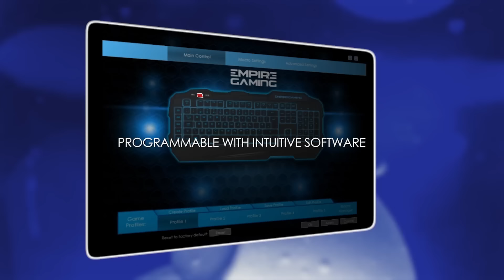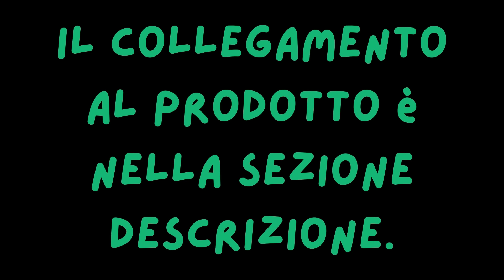🌟🌟NUOVO ✖ 🔷 Il Meglio Dei Griffin 🔷 #126🌟🌟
Puoi trovare i video più belli di I Griffin su questo canale. Se ti piace il mio video, puoi piacerti e iscriverti :)

i griffin ita,
i griffin sigla,
i griffin episodi completi,
i griffin stagione 17,
i griffin il meglio,
i griffin affari esteri,
i griffin i problemi di peter,
i griffin peter dimagrisce,
i griffin attraverso gli anni,
i griffin amici senza benefici,
i griffin affari esteri parte 3,
i griffin amico nero cercasi,
i griffin affettuosamente al bivio,
i griffin amici rubati,
i griffin american gigolo,
i griffin timelooser,
i griffin superincollati,
i griffin gli andiquaqquati,
i griffin completo,
i griffin attività peternormale,
i griffin parte 1,
i griffin brian,
i griffin battute di seconda mano,
i griffin brian muore,
i griffin brian e stewie,
i griffin blackout temporaneo,
i griffin brian innamorato,
i griffin baci,
i griffin balena,
i griffin episodi completi ita,
i griffin consuela,
i griffin crisi di mezza età,
i griffin cadetto spaziale,
i griffin come ti vinco un emmy,
i griffin chris,
i griffin country club,
i griffin cane morde orso
i griffin disney,
i griffin dio,
i griffin dio ci sei,
i griffin dietro le quinte,
i griffin droga,
i griffin dove sono i miei soldi,
i griffin di lyon,
i griffin dr house,
i griffin episodi,
i griffin e alla fine si incontrano,
i griffin ebrei,
i griffin essere galanti non paga,
i griffin emissione impossibile,
i griffin episodi completi stagione 11,
i griffin episodi ita,
american dad e i griffin,
i simpson e i griffin ita,
gesù e i griffin,
cleveland show e i griffin,
i griffin è l'ora della gelatina,
i griffin è più emozionante,
i griffin grasso è bello,
i griffin stewie è incinto,
i griffin meg è gay,
i griffin fenomeni,
i griffin fratelli e sorelle,
i griffin furto d'identità,
i griffin film,
i griffin fischia mentre tua moglie lavora,
i griffin fumate,
i griffin fondatore di quahog,
i griffin fenomeni parte 2,
i griffin gli sbagli si pagano,
i griffin gesù,
i griffin giochi di ruolo,
i griffin gli amici di peter g,
i griffin gli eterni secondi,
i griffin grasso è bello ma non troppo,
i griffin grosso guaio a little quahog,
i griffin halloween,
i griffin herpes,
i griffin horror,
i griffin halloween a spooner street,
i griffin hannah banana,
i griffin hd,
i griffin herpes l'amore dolente,
i griffin herbert,
i griffin il tedesco,
i griffin in viaggio per il polo nord,
i griffin italiani,
i griffin il country club,
i griffin in italia,
i griffin italiano,
i griffin episodi in italiano,
i griffin joe,
i griffin james woods ita,
i griffin johnson,
00:00 Video
04:59 Pubblicità
06:06 Video